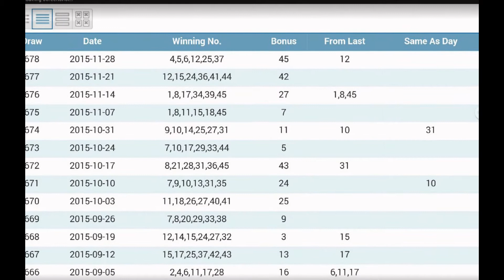REVIEW for SK 677 21.11.15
SK673NT E - -         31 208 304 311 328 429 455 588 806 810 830 .
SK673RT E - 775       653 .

SK674NT D - 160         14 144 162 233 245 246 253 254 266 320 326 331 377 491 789 .
SK674RT D - -           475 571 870 .

SK675NT C - 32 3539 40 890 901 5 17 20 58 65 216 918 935 .
SK675RT C - 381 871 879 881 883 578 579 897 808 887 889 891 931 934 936 .

SK676NT B - 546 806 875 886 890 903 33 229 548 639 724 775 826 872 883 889 .
SK676RT B - 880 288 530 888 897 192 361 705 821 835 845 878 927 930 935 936 ,

SK677NT A ? .
SK677RT A ? .

DIFF : +2,-2 B; +8,-8 ; +1,-1 .

THYE SIXTH NUMBER IN : 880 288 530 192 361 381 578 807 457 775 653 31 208 ...

 "DEFINE LOTTO SYSTEM" IS UNIQUE DECISIVE PAST THE TEST OF TIME LOTTO SYSTEM.

note allow +1,-1 from the target combinations .
     see "HOW TO DECODE THE LOTTO NUMBERS FULL VERSION"
     see "differential technique"
     see "the sixth number technique"
     see all related VIDEOS of mine .

                                            ecarusnock
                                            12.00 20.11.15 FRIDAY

review SK677: 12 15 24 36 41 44 SUPP 42 ,21/11/15 SAT .

SK677NT A - -          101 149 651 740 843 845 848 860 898 .
SK677RT A -135         - .

PREDICTED DIFF -8 ACTUAL DIFF -9 .
PREDICTED DIFF +1 ACTUAL DIFF +1 .

NEW KEY COMBINATIONS 144/SK674NT -9 = 135RT .
NEW KEY COMBINATIONS 897/SK676RT +1 = 898NT .

135RT : 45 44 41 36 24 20  (RT DECODED).
898NT : 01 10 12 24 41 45

135RT/898NT  C.W.N. 41,24 .
      : 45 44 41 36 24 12 (a) = DIVISION 3 .
THE SIXTH NUMBER IN AS PREDICTED 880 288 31.

\par   879: 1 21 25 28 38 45
\par   880: 1 12* 15* 29 38 45  C.W.N. 12.
\par   881: 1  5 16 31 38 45

\par   287: 1 11 15* 20 29 32
\par   288: 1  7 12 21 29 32
\par   289: 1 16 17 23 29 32

par     30: 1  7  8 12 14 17
\par    31: 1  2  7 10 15* 17
\par    32: 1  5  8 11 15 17

 (a)/880RT (NT DECODED)  C.W.N. = 12.

          : 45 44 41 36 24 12  = DIVISION 3
          : 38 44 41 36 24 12  = DIVISION 3
          : 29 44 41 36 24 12  = DIVISION 3
          : 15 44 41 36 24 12  = DIVISION 1
          : 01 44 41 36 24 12  = DIVISION 3.

 ALL THIS HAS BEEN PREDICTED BEFORE THE SK677 LOTTO DRAW.

                                              ecarusnock .